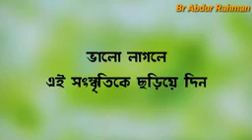kodom fuler mala song